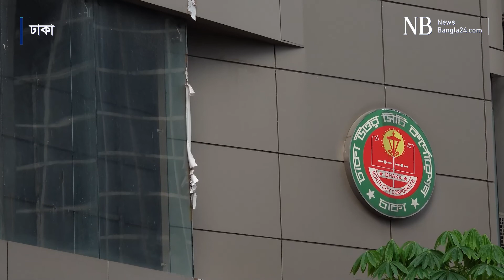পশু জবাইয়ের স্থান উত্তর ঢাকায় আছে, নেই দক্ষিণে | NewsBangla24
রাত পার হলেই ঈদুল আজহা। রাজধানীর দুই সিটি করপোরেশন এলাকায় প্রায় চার লাখ পশু কোরবানি দেয়া হবে এবার। তবে...